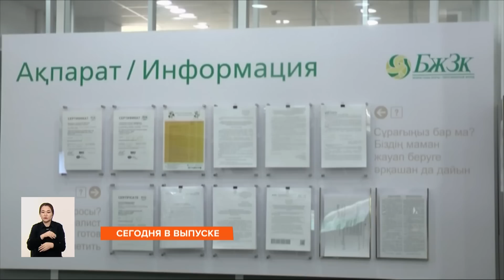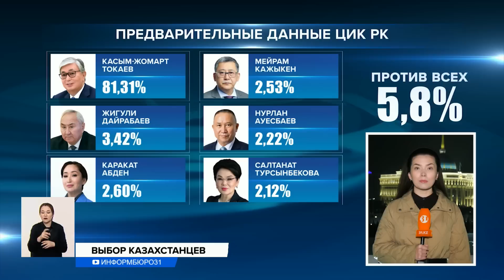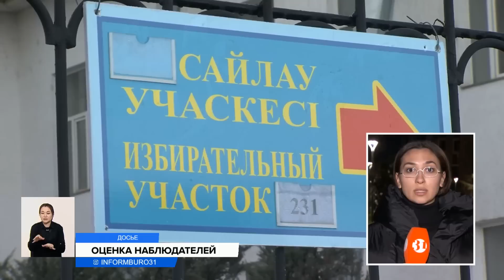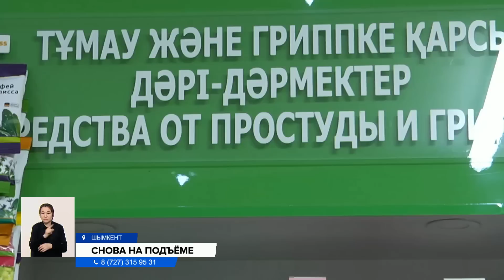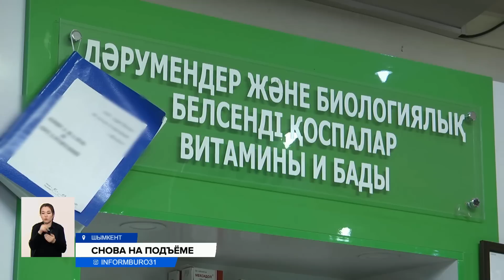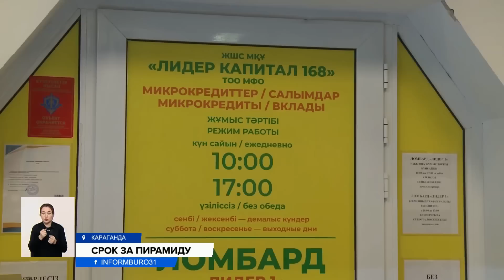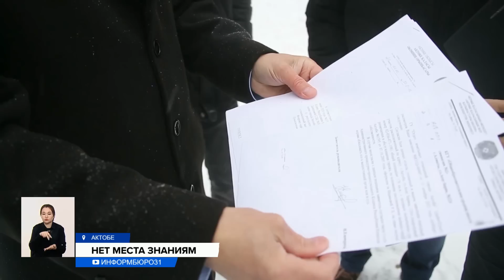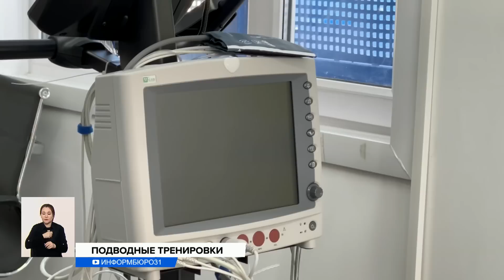ЛЕКАРСТВА МОГУТ СТАТЬ НЕДОСТУПНОЙ РОСКОШЬЮ Информбюро от 21.11.2022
00:00 Анонс
01:16 Оценка наблюдателей
04:49 88% казахстанских избирателей за рубежом приняли участие в выборах
05:49 Наблюдатели от международных организаций рассказали о процессе голосования
08:08 Введение обязательных пенсионных взносов работодателем могут отложить ещё на год
09:27 Болеть не по карману: почему дорожают лекарства?
12:19 Создательница пирамиды «Лидер капитал 168» получила девять лет тюрьмы
13:53 Нет мест: проблему переполненной школы не могут решить пять лет
16:31 Учеба за рубежом: как получить диплом в США?
18:26 Комплекс для подготовки водолазов ВМС открылся в Актау
23:08 Пришли морозы: до -28 градусов прогнозируют синоптики в ближайшие дни